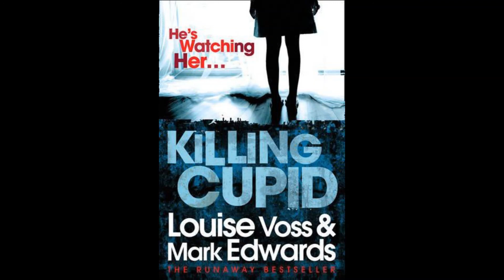Killing Cupid Chapter 8 Free Audio book Free Download BOOK BY Mark Edwards and Louise Voss